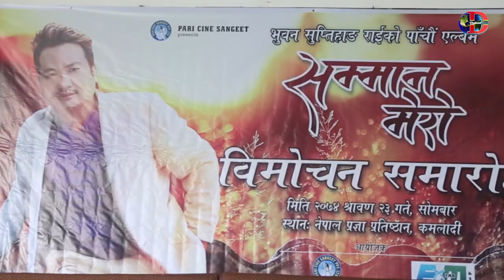भुवन सुप्तिहाङको सम्मान मेरो सार्बजनिक | Samman Mero| Bhuwan Suptihang